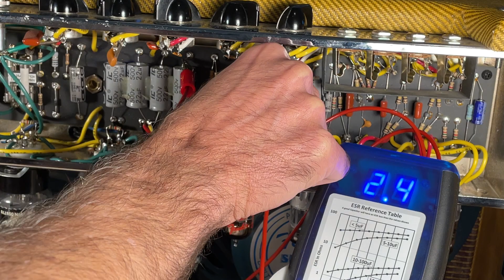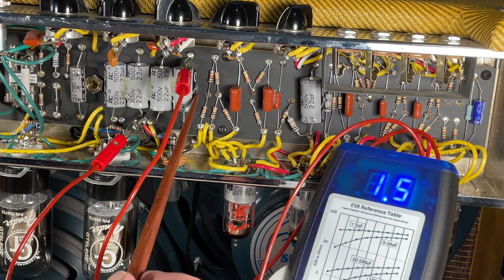Fender 57 Twin : Measuring ESR of Capacitors : Tweed Twin, 5E8-A : Equivalent Series Resistance : 3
Measuring the ESR (Equivalent Series Resistance) of all five IC 22uF electrolytics visibly leaking in this Fender 57 Twin.  Understanding the capabilities of the Anatek Blue ESR Meter for in-circuit measurements - specifically, when capacitors are in parallel and low resistance paths exist between them (such as when a filter choke is present).